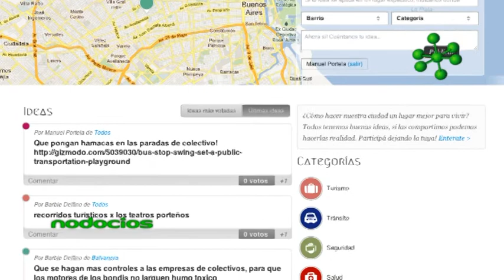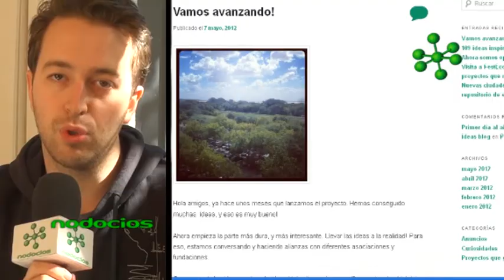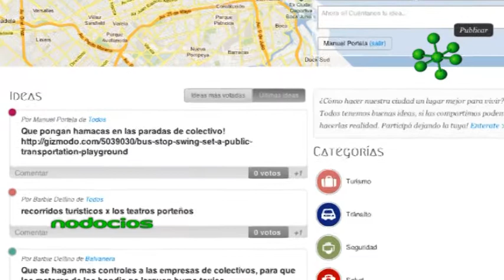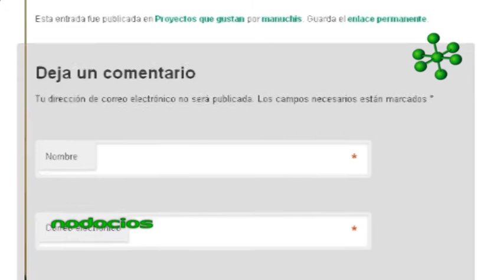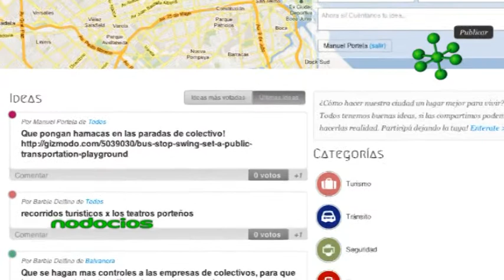10000 IDEAS COM MANUEL PORTELA 1 NODOCIOS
10000 Ideas es un emprendimiento digital que busca la participación de personas, para proponer soluciones a problemáticas de distintas ciudades latinoamericanas. Manuel Portela nos comenta en que consiste esta plataforma interactiva y como se realiza la selección de proyectos viables, creando una red para gestionarlos.